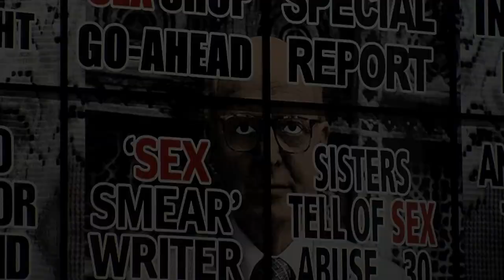Gilbert & George | "London Pictures" | Galerie Thaddaeus Ropac | Paris | 2012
Exhibition: 14 April - 26 May 2012.